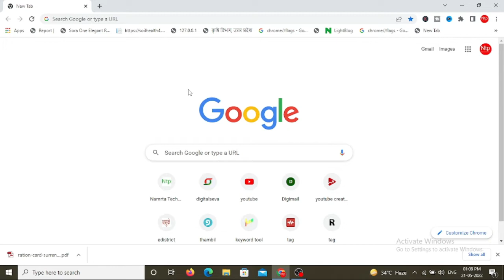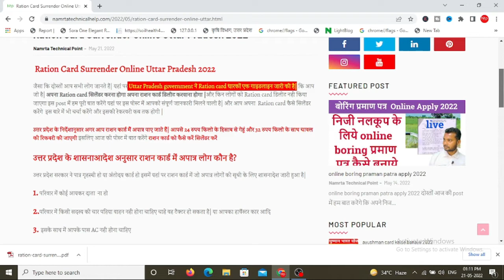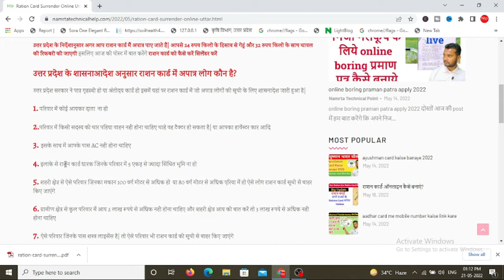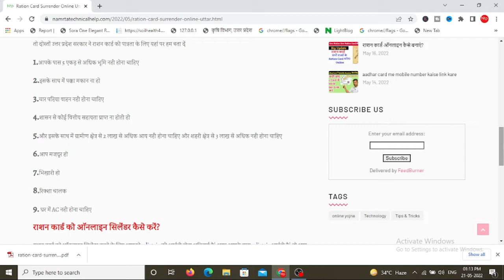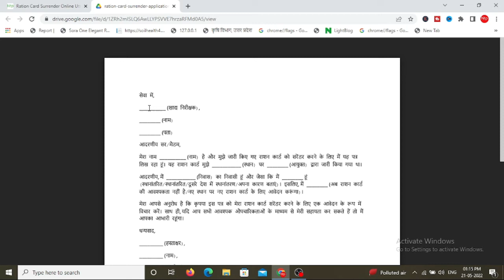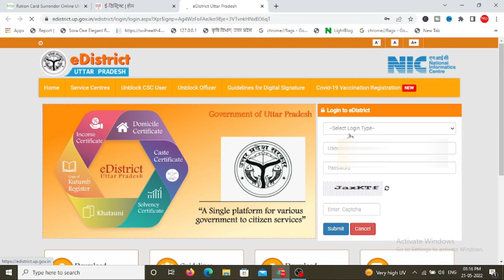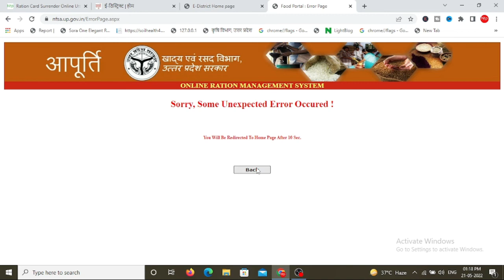How can i cancel my ration card online 2022? online ration card kaise surrender karen uttar pardesh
नमस्ते दोस्तों आज की वीडियो में हम चर्चा करेंगे राशन कार्ड का जो नया नियम आया है ग्रुप कॉल लोग राशन कार्ड में पात्रता क्या है| और किन लोगों को राशन कार्ड सिलेंडर करना होगा मतलब अपना राशन कार्ड रद्द करवाना होगा यह सारी जानकारी वीडियो में मिल जाएगी तो आप वीडियो के माध्यम से घर बैठे ही अपने राशन कार्ड को रद्द करवा सकते हैं अगर आप इसके लिए अपात्र हैं तो ऐसे ही वीडियो पाने के लिए चैनल को सब्सक्राइब करें|

Videos related to youtube and technology, computer tips and tricks and government schemes and csc e-governance and agriculture will be found on our youtube channel.

Whatever information will be given on this channel, absolutely correct and accurate information will be given. First of all new updates related to schemes will be available on this channel.

The purpose of becoming this channel is to get correct and accurate information to everyone.

If you have any query or query in your mind then please write to us on this mail

VIDEOS TAG

ration card,
one nation one ration card 2022,
ration card online apply up 2022,